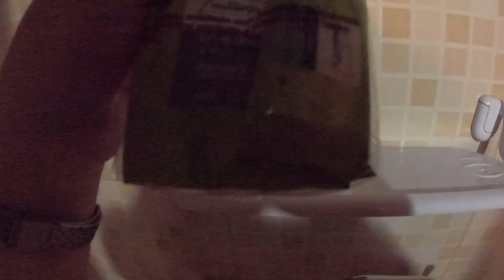HOSPEDAGEM EM MIGUEL PEREIRA: Pousada Coração Verde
Fiz uma viagem de fim de semana para Miguel Pereira (e outro destino que vocês verão em breve por aqui) e nesse vídeo mostrei como foi a Hospedagem em Miguel Pereira (escolhemos a Pousada Coração Verde). Ficou em R$ 83 para cada (diária R$ 250 para 3 pessoas) com café da manhã e estacionamento gratuito no local, então achamos super justo! O que acharam?